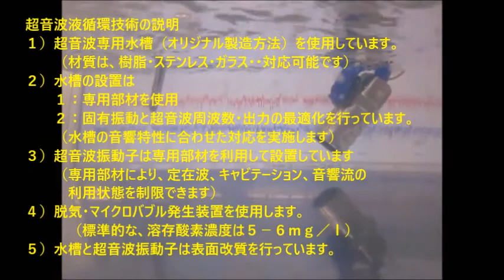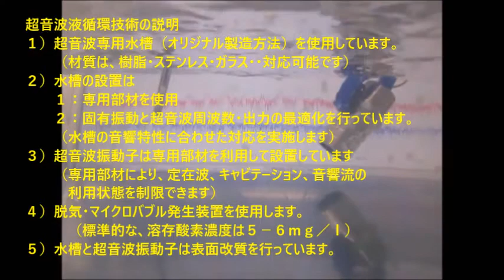‹‹脱気マイクロバブル発生液循環装置›› ultrasonic-labo